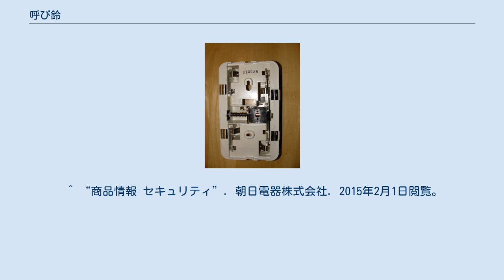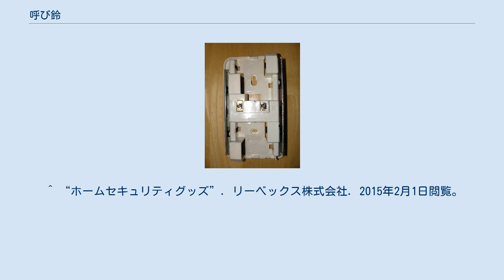呼び鈴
卓上ベル 卓上ベルの構造 呼び鈴（よびりん）とは、ホテルやレストラン、住宅の玄関や門などに設置し、訪問者（客）が居住者（従業員）を呼び出すために使われる装置のことである。
 特に住居などの場合には、ドアチャイムとも呼ばれる。
戸建て住宅ではドアホン（ビデオモニター付インターホン）が主流になっており、アパート以外では減少傾向である。
 一般的なドアチャイム用押しボタン 玄関や門に設置される「押ボタン」と屋内に設置される「チャイム本体」で構成される。
 ^ “ファミリーマートのチャイムをあなたの家に”. All About コンビニグルメ. 2010年3月24日閲覧。
 ^ “商品情報 セキュリティ”. 朝日電器株式会社. 2015年2月1日閲覧。
 ^ “防犯用品”. 株式会社オーム電機. 2015年2月1日閲覧。
 ^ “電設資材 チャイム”. パナソニック株式会社. 2015年2月1日閲覧。
 ^ “ホームセキュリティグッズ”. リーベックス株式会社. 2015年2月1日閲覧。
 ^ “ドアホン、インターホン、ナースコールのアイホン”. アイホン株式会社. 2015年2月1日閲覧。